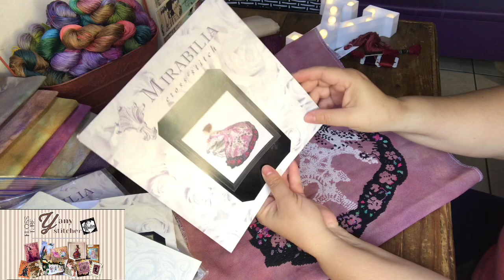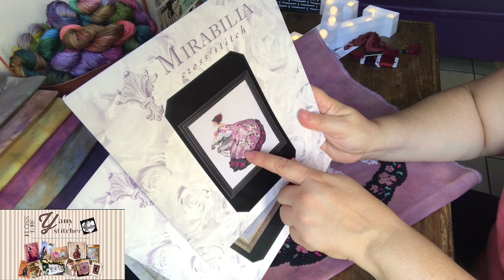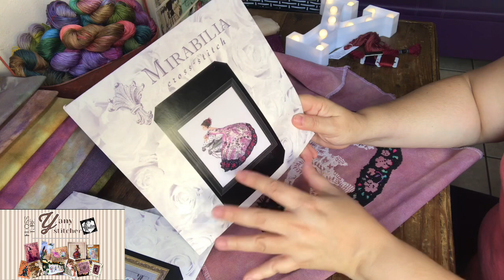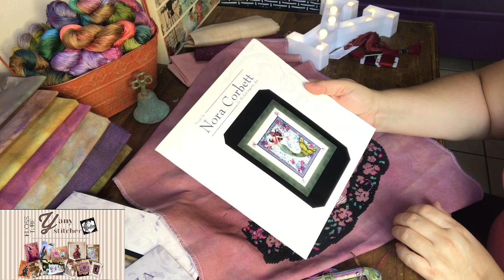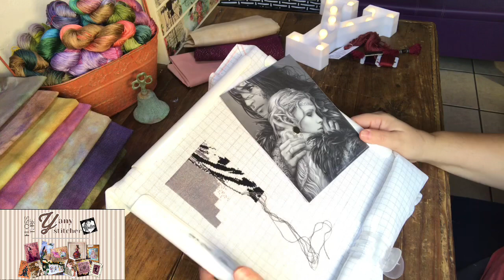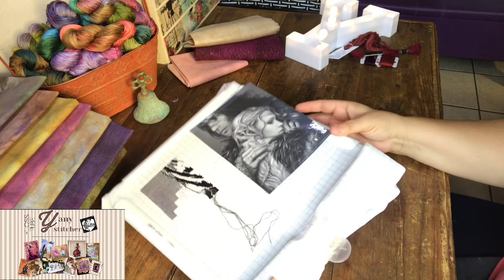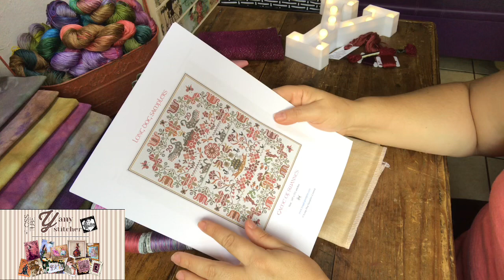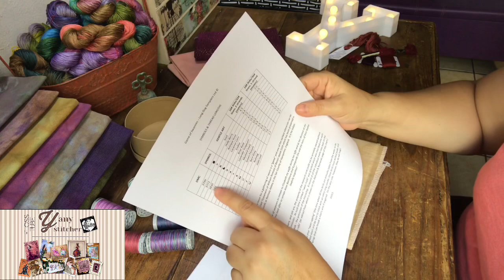Flosstube en Español #87 Aventuras y Nuevos Proyectos 🧵✂️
Los invito a platicar de bordados, proyectos y aventuras ☕️☕️🥰